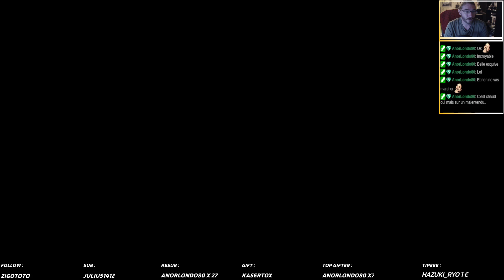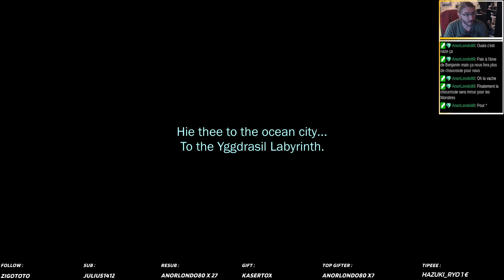[Twitch] Live du 17/10/2024: Etrian Odyssey 3 #04: ça sent le boss, on est pas prêt